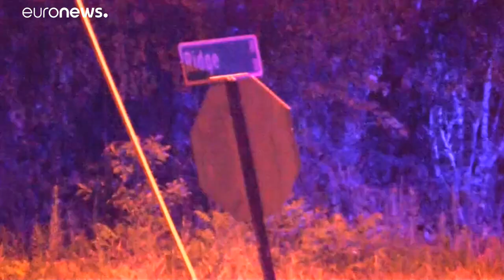توجيه اتهامات لمراهق قتل خمسة من أفراد أسرته وأتصل بالشرطة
قالت الشرطة الأمريكية أن فتى يبلغ من العمر 14 عاماً قد اطلق النار على 5 من أفراد أسرته  يوم الإثنين مما أدى لمقتل 3 منهم.…